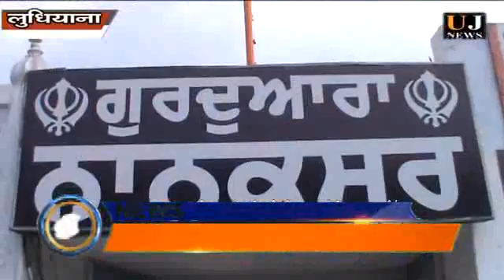Nagar Kirtan held from Nanaksar Gurudawara Sahib